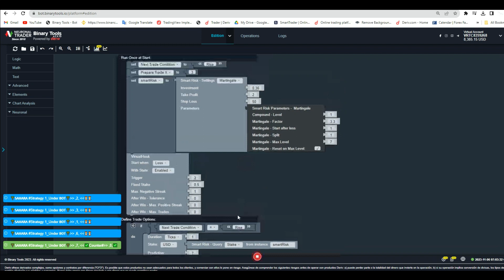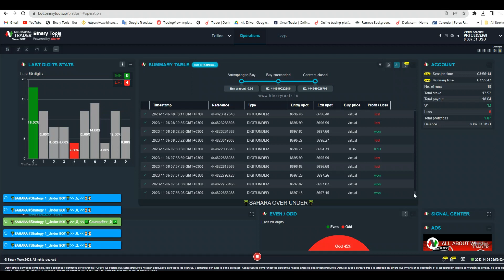S𝗔𝗛𝗔𝗥𝗔🌴OV_UND BOT🌴SMALL ACCOUNT BALANCE BOT🌴DERIV OVER UNDER BOT😎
MUSIC
Song: SAHARA - Ikson